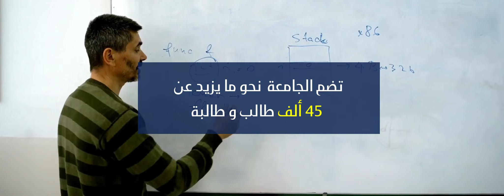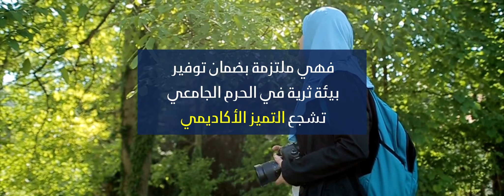UBMA2023 Together Towards Excellence!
Badji Mokhtar-Annaba University 2023
Together Towards Excellence!